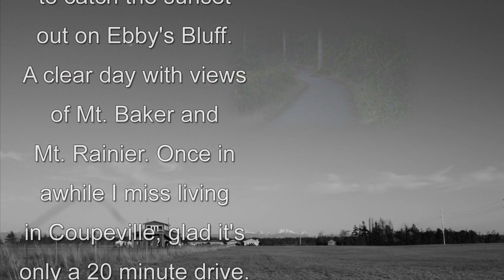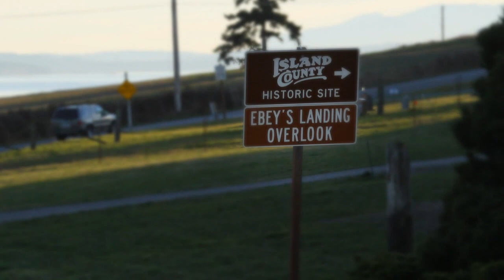Sunset on Ebby's Bluff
Ebby's Prairie and Ebby's Bluff for sunset looking across Puget Sound at the Olympic Peninsula.